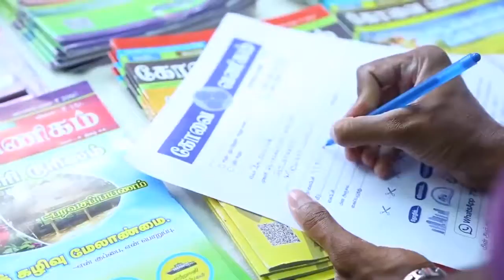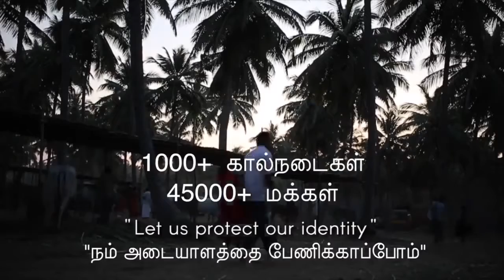Kongu Nattu Bull